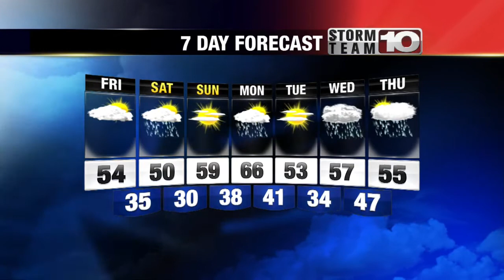Thursday Midday Forecast